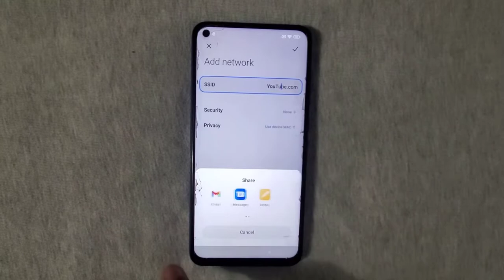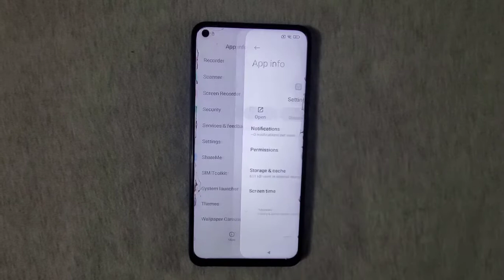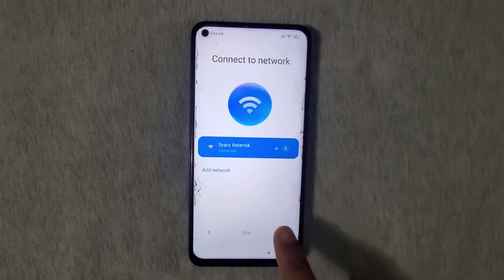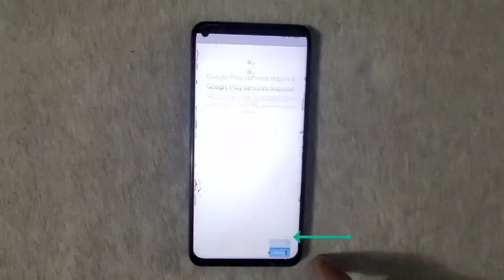Redmi Note 9 FRP (Google Account) Bypass - No PC - No APKs - Latest 2022